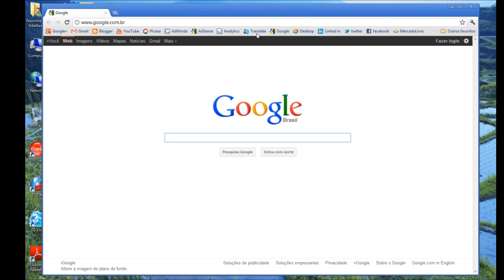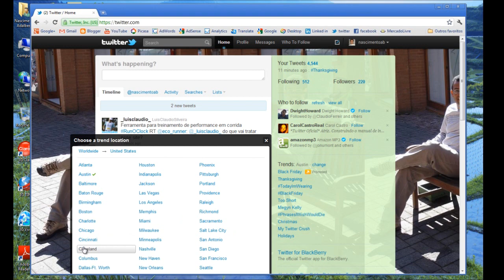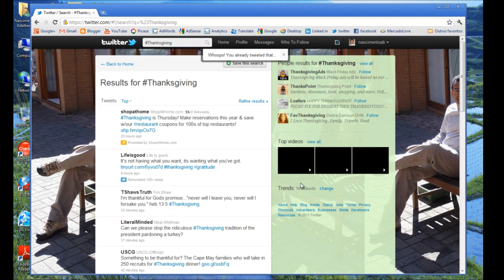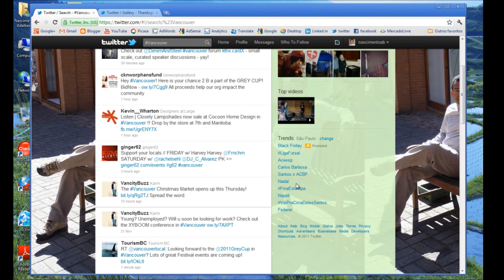Como alterar os trends no twitter - os famosos Top Trends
Este video tem por objetivo mostrar como alterar os TT (Top Trends) to twitter. Permitindo o acompanhamento dos TT nas varias partes do mundo.